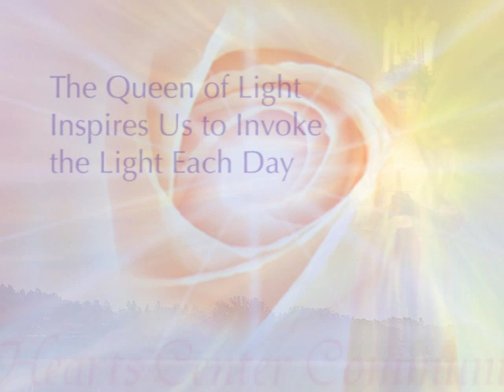The Queen of Light Inspires Us to Invoke the Light Each Day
The Queen of Light, a great being of spiritual light, adjures us to invoke light each day. This inspired message was delivered through David Christopher Lewis, spiritual teacher and author, during the morning broadcast from the Sanctuary of the Heart, Livingston, Montana, October 30, 2019.

.•*¨`*•✿.ℒℴ vℯ. ✿•*¨`*•.¸